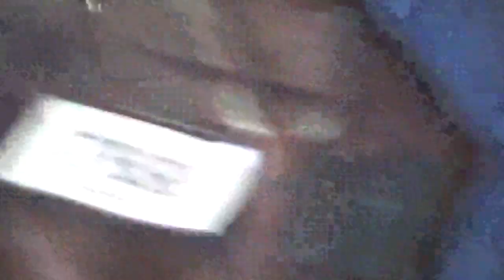Sunflower Barns of Bristol 6.25.23 Warm up